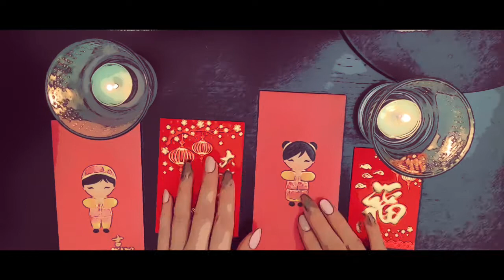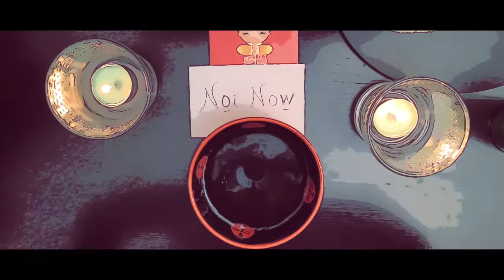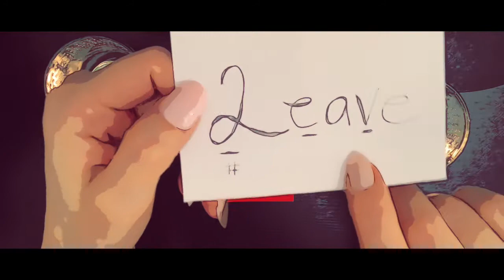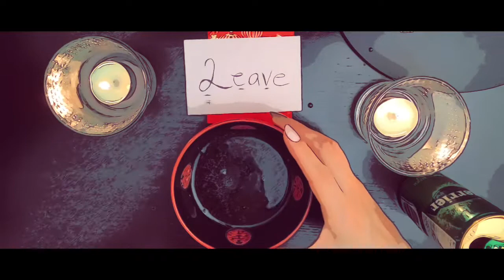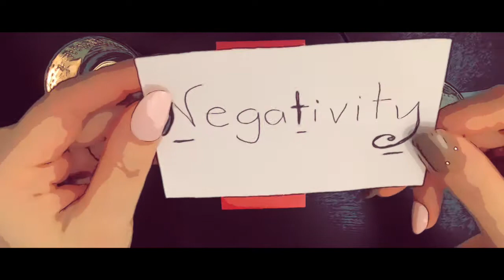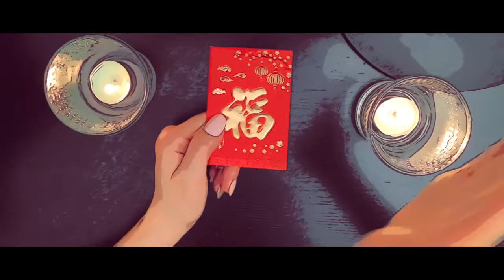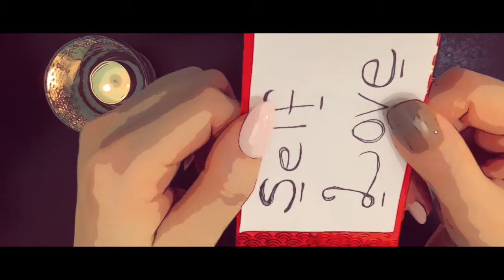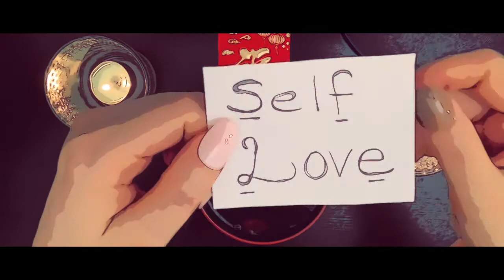🕯URGENT MESSAGES FROM SPIRIT🕯 🧧Pick An Envelope🧧 Carbonated Water Reading 🍀One Leaf Tarot🍀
One Leaf Tarot
I hope my readings bring you healing, guidance, and harmony.🍃❤️

Click on the 🔔 to get notification and you’ll be notified when I post my reading.🌈 Thank you very much for all of your support! ❤️

🥤Carbonated Water Reading🥤
These are URGENT messages from Spirit.  I hope you enjoyed your reading.  Please let me know in “Comments” if any of the messages resonated.  Also, I do welcome your suggestions for types of readings you would like me to do.

Please kindly note that this is a timeless reading.  Anytime when you feel called to come back to this reading this would mean these messages are meant for you.  You may also drawn to picking a different option than the one you had initially picked.

This is a general reading so use your intuition and claim messages that resonated and leave the rest behind.

This is completely OPTIONAL.  I am extremely grateful for your support to the channel.  Thank you so much and I appreciate YOU!🙏🏼❤️

⏱Timestamps⏱
🧧Envelope 1:  2:29
🧧Envelope 2:  22:11
🧧Envelope 3:  44:26
🧧Envelope 4:  1:02:34